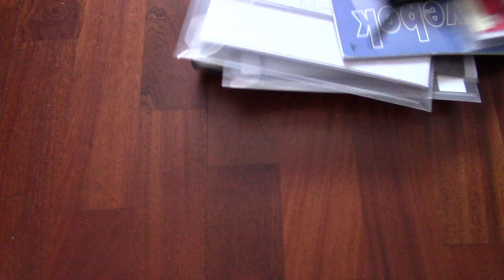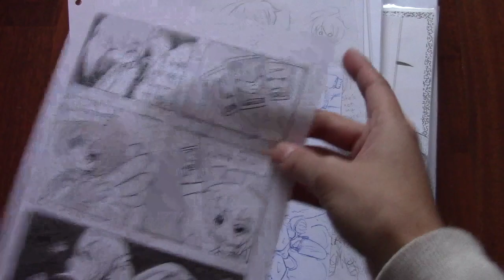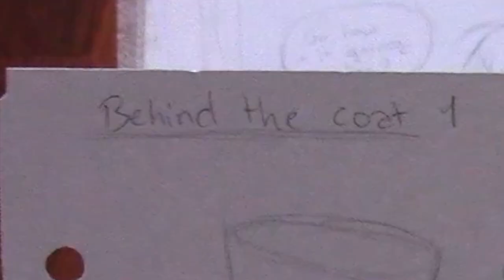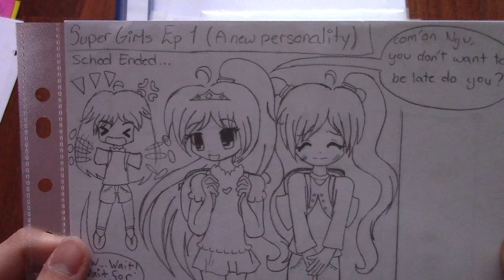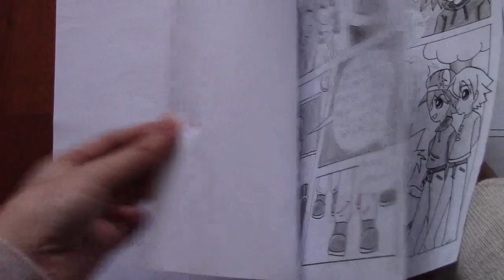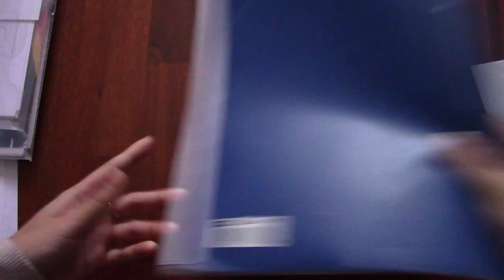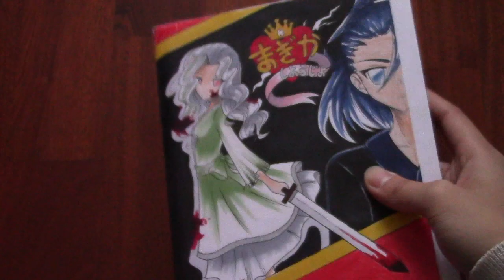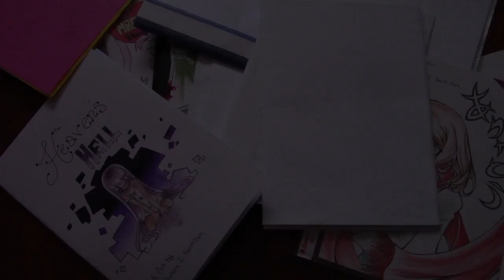My Old (Unfinished) Comics/Manga!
READ

WOAH! A long, solid video UvU
After years, I went ahead and actually recorded the video XD
In today’s video, I will be sharing my old comics/manga with you all. I have so many that I myself don’t even know how many I have. I used to make a bunch of comics because I had a lot of different ideas. I wanted to start on them straight away, and so this is the consequents XD

I really enjoyed looking through them. Some of them were actually good (effort-wise), so much time put into them. I’m so proud.
Hope you guys enjoyed watching this. I had a lot of fun editing this, surprisingly.

KatC